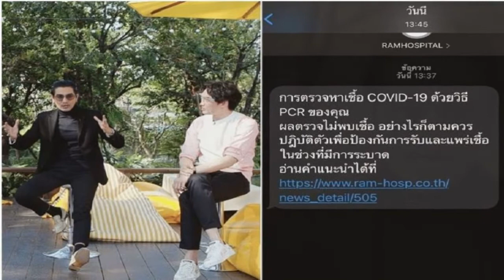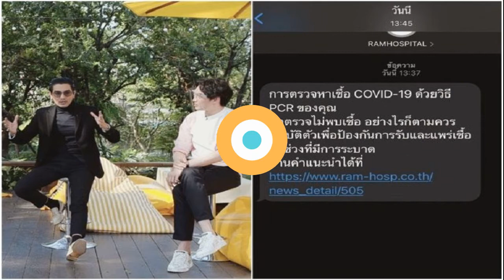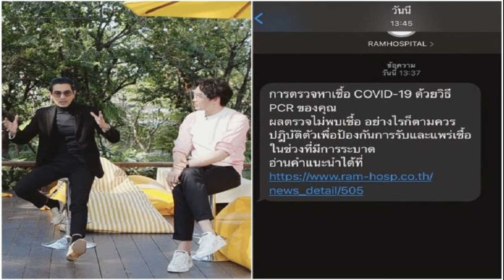เปิ้ล ไอริณ เปิดใจ สวมชุดไทยรำแก้บน หลังได้หนัง 6 เรื่อง ปังถึงฮอลลีวูด